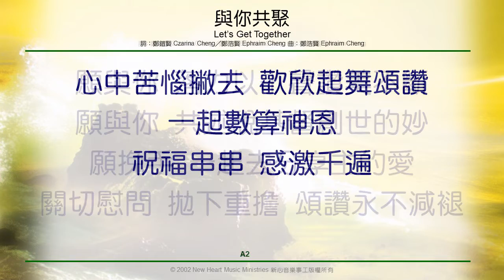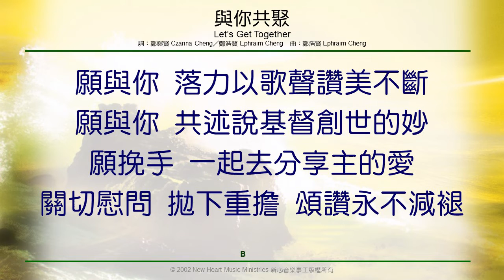與你共聚 Let’s Get Together (新心音樂事工)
與你共聚 Let’s Get Together (詞: 鄭鎧賢/鄭浩賢; 曲: 鄭浩賢)
新心音樂事工粵語專輯『洪流砥柱』

當弟兄姐妹，一起挽手，將眼目專注地放在全能的神身上，將我們的敬拜呈獻給祂時，我們便赫然發現人與人的距離，縮短了許多；也發現你我的生命中，都可以看見主的榮美。 -鄭浩賢

與你共聚
Let’s Get Together
詞: 鄭鎧賢/鄭浩賢
曲: 鄭浩賢

開心歡笑共聚，歡欣一起挽手，
得失不再計較，與你高歌，放開一切。
心中苦惱撇去，歡欣起舞頌讚，
一起數算神恩，祝福串串，感激千遍。
願與你，落力以歌聲讚美不斷。
願與你，共述說基督創世的妙。
願挽手，一起去分享主的愛。
關切慰問，拋下重擔，頌讚永不減褪。